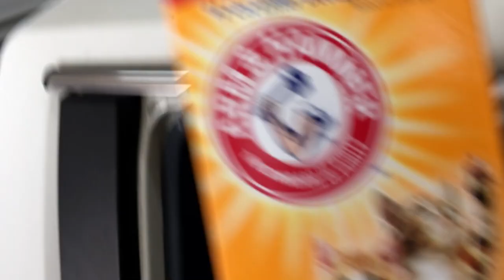Rusty Frame Hammer Test FAIL - 1987 Toyota Pickup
Last week I got this abandoned 1987 Toyota Pickup running and dragged it out of the trees. Today I clean it up and drag it in the garage for the Hammer test on the rusty frame. Spoiler alert- it's not good!

(if you don't see what you need, ask!)